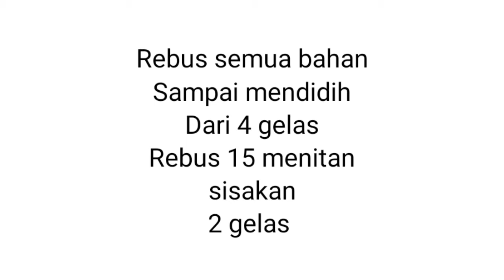AMPUH!! DUA KALI MINUM WASIR HILANG DENGAN PISANG MENTAH KUNYIT GULA JAWA | TIPS SEHAT | TUTORIAL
Banyak duduk?? Ambein??  Saya buktikan sendiri setelah minum 2x langsung hilang ambein nya. APA SAJA SIH RAMUAN nya.. Gampang ga ya..

Bahan nya antara lain
Kunyit
Gula jawa
Panci
Air bersih
Pisang mentah
Kompor
Lebih lengkap cek video nya